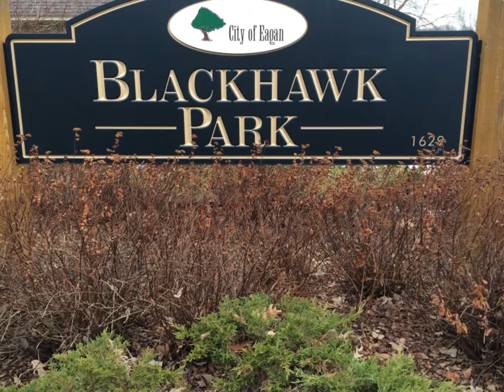Sonnet 130 Film